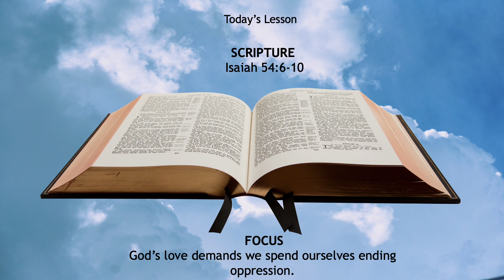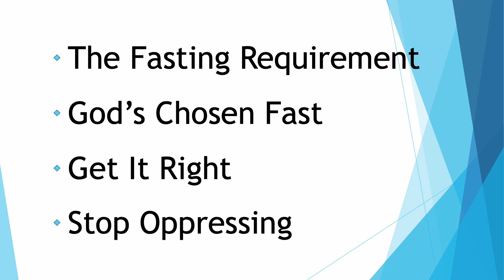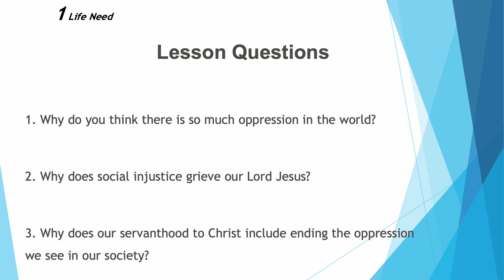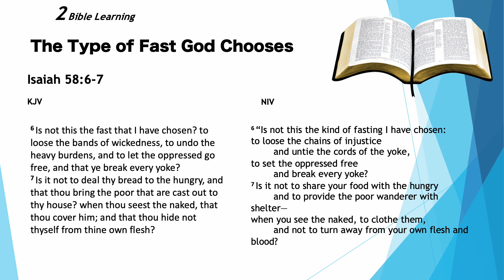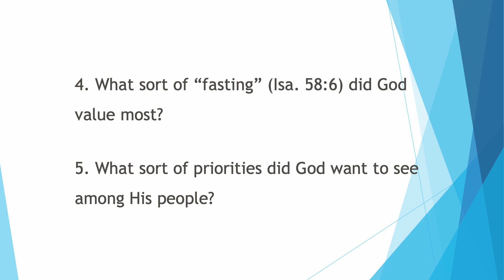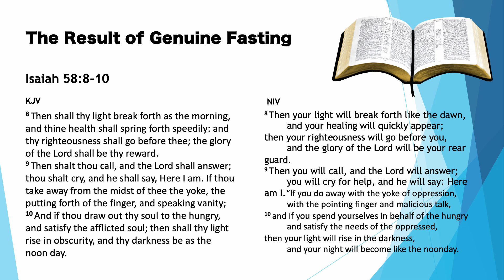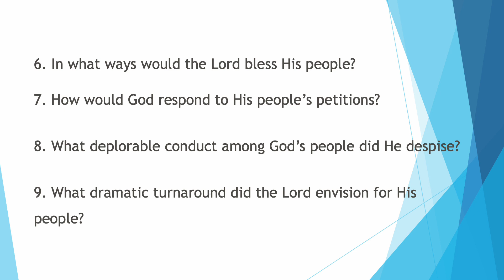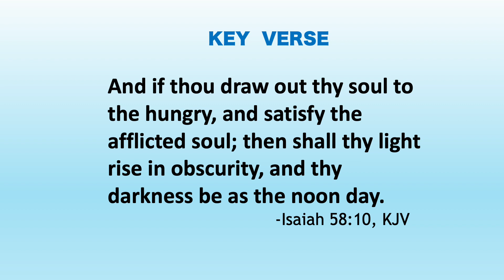Ending Oppression; Jan 22 2023 Sunday School Lesson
Isaiah 54:6-10. "Is not this the kind of fasting I have chosen: to loose the chains of injustice and untie the cords of the yoke, to set the oppressed free and break every yoke? Is it not to share your food with the hungry and to provide the poor wanderer with shelter..."